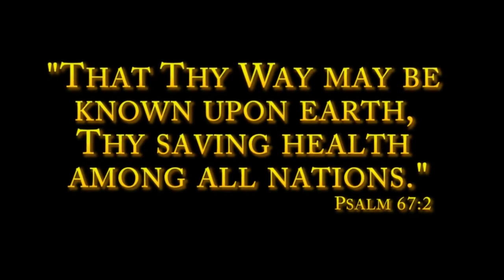Natural Remedies you can Use Like Castor Oil. (Must see)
In this video we look at natural remedies that can help a whole host of ailments. Trust Nature to heal your body the right way without harmful side effects and toxins. (Please remember to subscribe to Conspira-Sci if you enjoy the educational content we are sharing around.